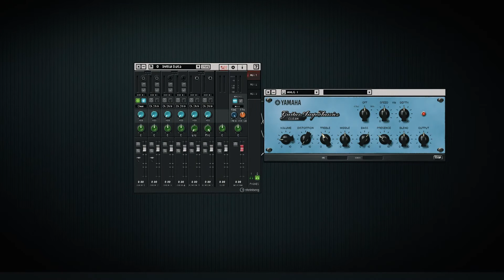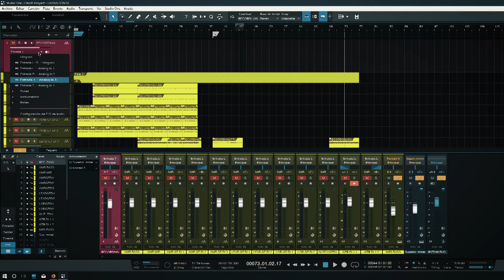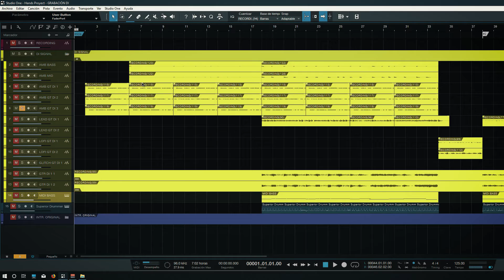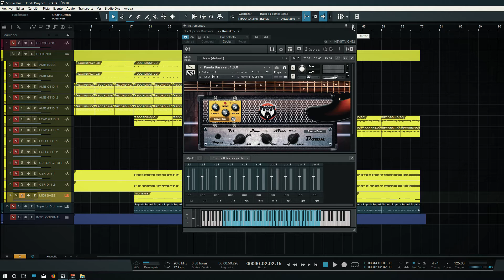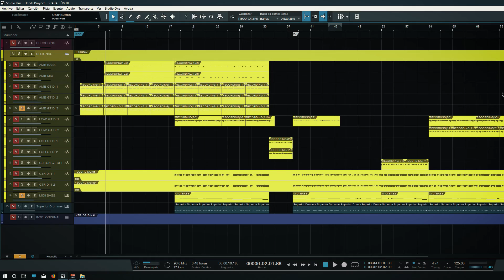Como grabar tu Canción - Latencia y Grabación DI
Que tal gente! Hoy os entrego la tercera parte de este cursillo.
Os explico facilmente lo que es la latencia, como trabajar con ella y en que nos afecta cuando grabamos señales DI.

● INSTR∆GR∆M: @enlascuerdas
►Tech info:

GUITAR:
TUNING:
FX:

CAMERA: Sony A5000
MIC: Audio Technica ATR 3350
VIDEO EDIT: Adobe Premier CC

Link*